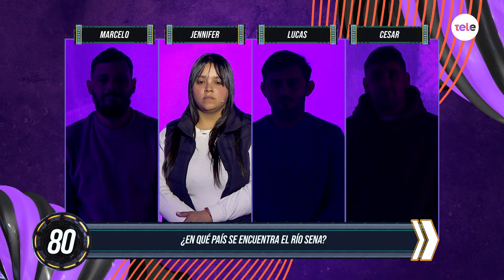Mirá A Todo o Nada del miércoles 10 de enero